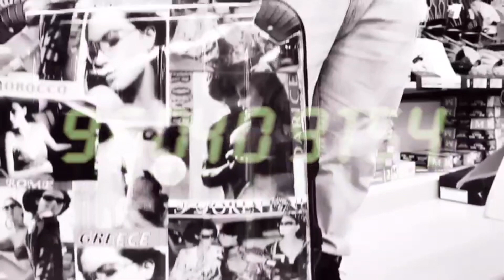【王道】結局どこのオーダーがいい？項目別ランキング【失敗しないグラブオーダー】【ミズノ vs ZETT vs スラッガー】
どこのメーカーもいい・・・
どこでオーダーするのが結局いいのか・・・

皆さんの好みに合うメーカーっていうのは必ずあると思いますが
どちらにせよ失敗はしたくないですよね。

今回は王道の３メーカーを比較して
オーダーの項目別にランキングしていきたいと思います！

・基本型
・ウェブ
・カラー
・ラベル

今後の何かの参考にどうぞ！
※個人的意見もあるかと思いますが、どうかご了承ください。

クレイジーピーの好きなことを配信していきます！